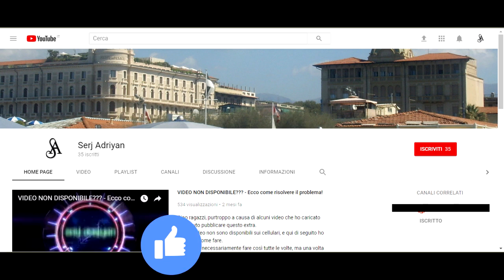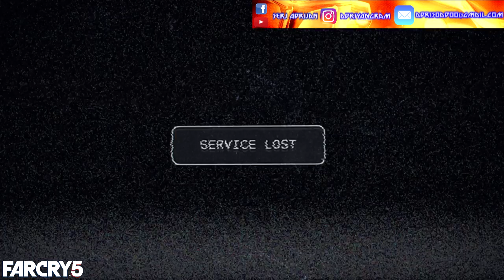Far Cry 5 campagna parte #1: L'inizio - Gameplay PS4